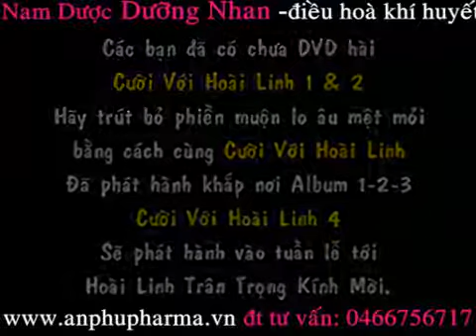YouTube hoài linh thúy nga hồng vân nàng sen 2 2